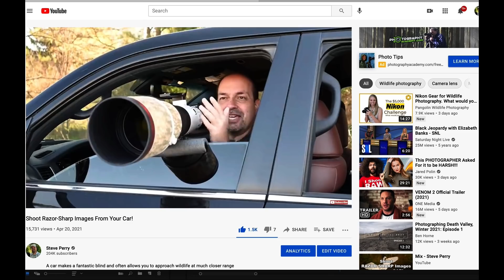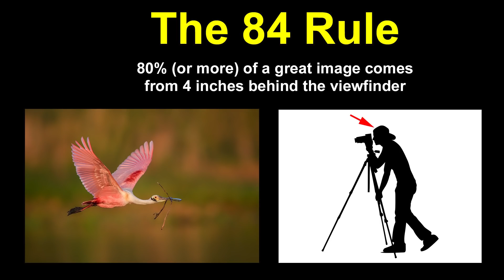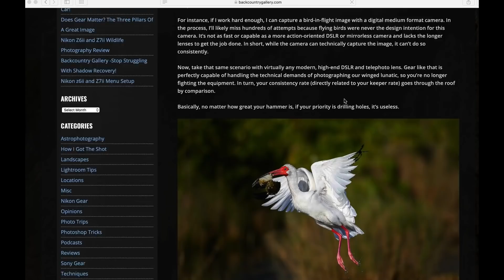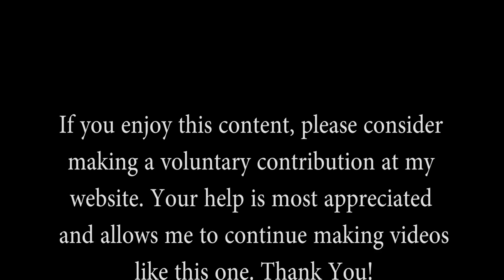Is It Time To Ditch Your DSLR?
Hey wildlife photographers! Is it time to ditch your DSLR and move to mirrorless?

This is a question I've been getting on a daily basis and in this video we'll examine all the pros and cons - plus I'll give you my advice as well. If you're struggling with this decision, this video is a must see!

ARTICLE:
Does Gear Matter? Three Pillars Of A Great Image:

Have nature and wildlife photography questions? Check out the BCG Forums! Ask and answer gear and technique questions questions, post photos and more.